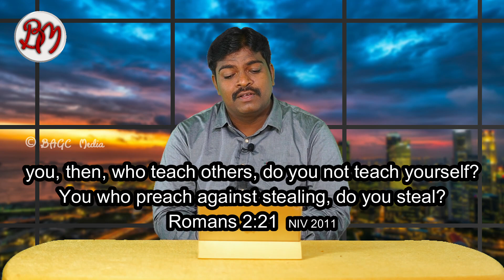Life shall match our teaching | 08.11.22 | Spiritual Breakfast - 1033 | English | Pr. Dr. J.C.Jerome